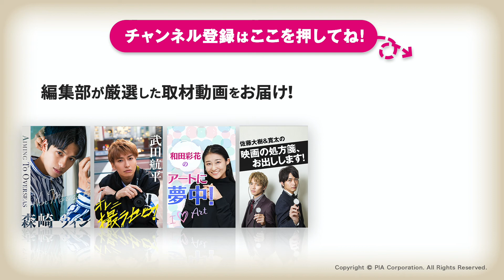武田航平「オレニ撮ラセロ！」連載 第98回 ゲスト：AG（NOISEMAKER） 紹介動画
★この動画のぴあ（アプリ＆Ｗeb）記事はコチラ！

★ぴあ（アプリ＆Web）とは？

2011年に休刊したエンタテインメント情報誌「ぴあ」の、あの便利さ、楽しさが、スマートフォンアプリになって帰ってきました。エンタテインメントの作品・公演情報をメジャー・マイナーに関わらず数多く網羅するとともに、デジタルならではの機能も多数、加わることでインターネット検索とは異なる「エンタテインメントとの偶然の出会いと発見」を提供する新しい「ぴあ」です。

雑誌で提供していた便利さ、楽しさはもちろん、デジタルならではの機能や、バラエティに飛んだ連載陣による企画、エンタテインメント選びとその見方を教えてくれる「水先案内人」など、雑誌にはなかった機能・コンテンツもたくさんあります。ぜひ、ひとりひとりの「エンタテインメントとの偶然の出会いと発見」をお楽しみください！